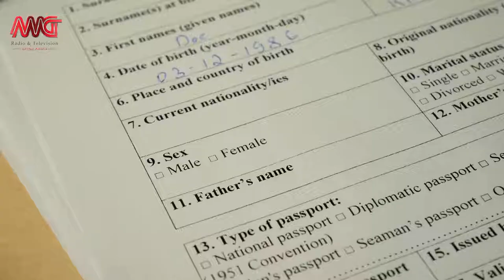تابعیت کانادایی و امتیازات آن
در این ویدیوی کوتاه شما را با تابعیت کانادایی و مزایا و امتیازات داشتن پاسپورت قدرتمند کانادا آشنا می کنیم!